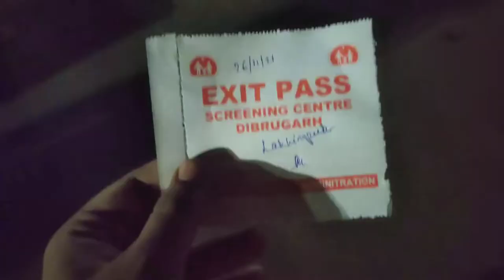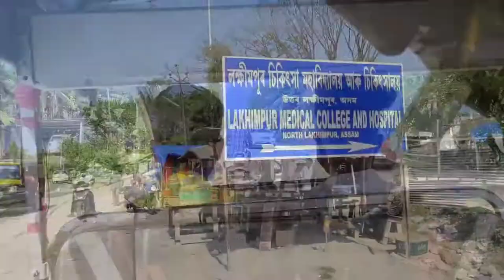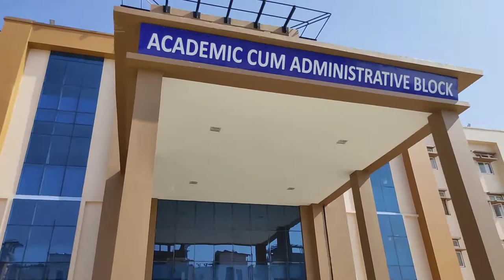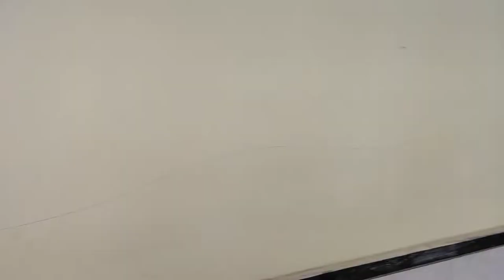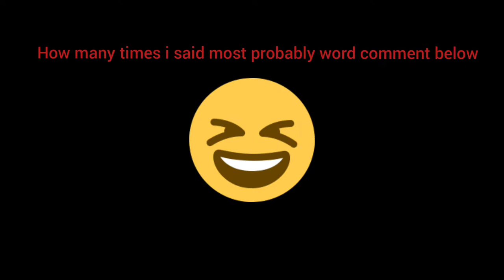Lakhimpur medical college vlog // my first vlog||college, hospital,hostel,||my whole tour vlog